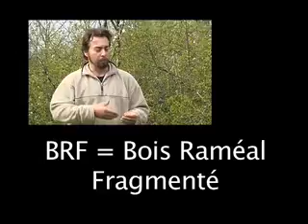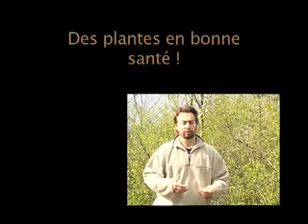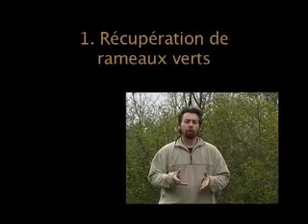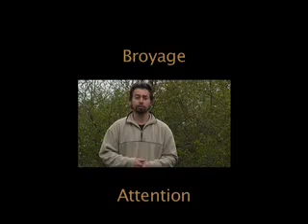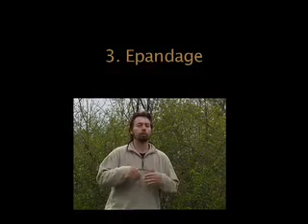Permaculture. Le Bois Raméal Fragmenté dits BRF-(Restaurer les sols épuisés)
Une excellente et sage présentation de Sylvain Houlier sur le BRF.

En utilisant des branches fraîchement broyées et répandues rapidement au sol (Automne), une pédofaune et une pédoflore vont s'installer et ainsi reproduire les mêmes mécanismes que la forêt, laquelle est autosuffisante. Les BRF sont considérés comme des aggradants (on parle alors d'aggradation à l'inverse de dégradation) et présentent donc un matériau de premier choix pour restaurer les sols épuisés.
Bien que les BRF puissent être précompostés à basse température et pour une courte durée (3 mois), ils ne sont pas assimilables à des composts. (source Ekopedia).